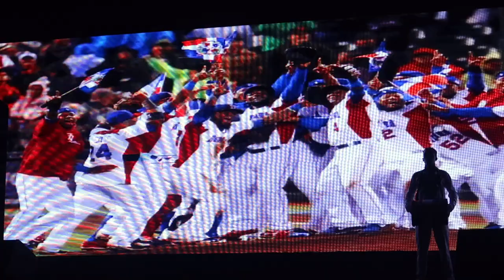NOW Onyx Punta Cana Thanksgiving 2017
This video is about NOW Onyx Punta Cana Thanksgiving 2017

My gear:

Zhiyun Crane M... Thank you Sam and Erika for bringing for me all the way from Seattle.